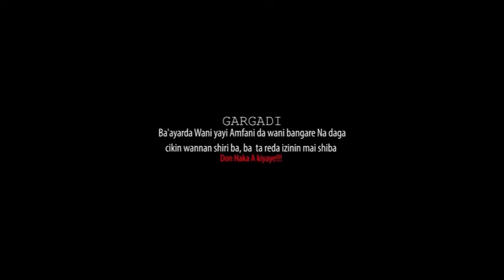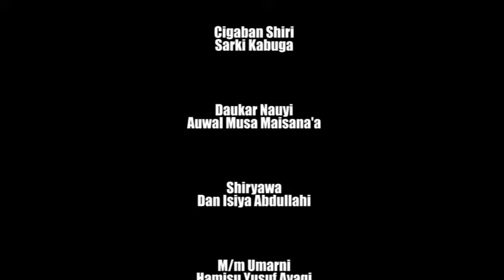Kunnen Kashi Episode 88 Full Hausa Series